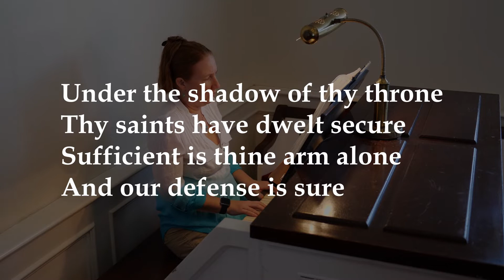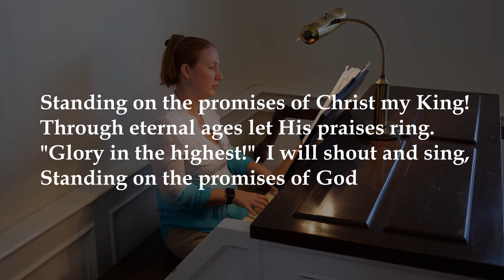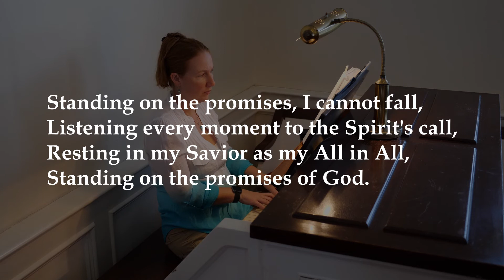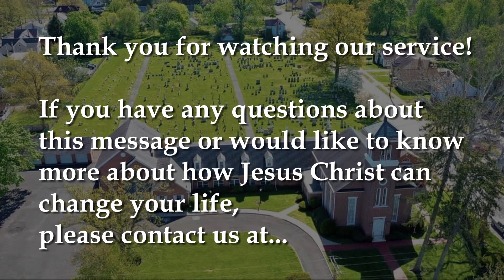But, Faith Daniel 3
Every interaction allows us to continue to get our message across.